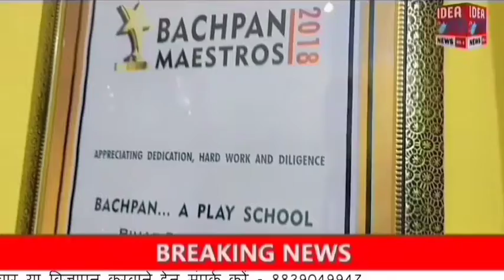Gaya :पप्पू यादव की रिहाई को लेकर पूरे बिहार में जन अधिकार युवा परिषद के द्वारा जल सत्याग्रह आंदोलन।